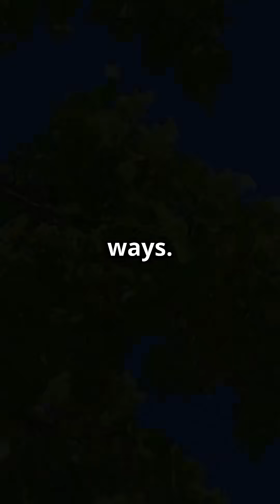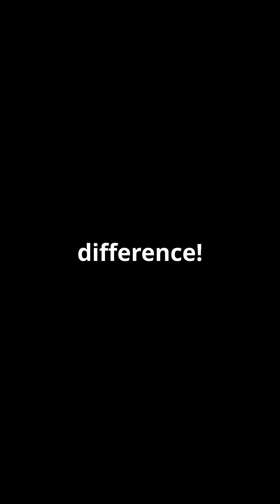Honeybees vs Wasps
Honeybees are fuzzy, friendly pollinators with a rounder body. They’re all about flowers, collecting nectar and pollen to make honey and help plants grow. Wasps, on the other hand, are sleeker, more aggressive, and hunt other insects. Their nests look like papery umbrellas, while honeybees make waxy, organized hives. Each has its own purpose, but honeybees are the real MVPs for pollination, while wasps keep pest populations in check.